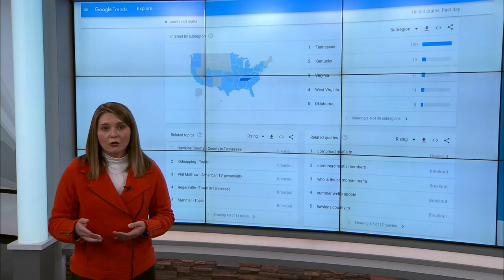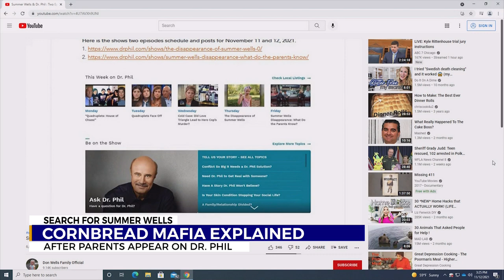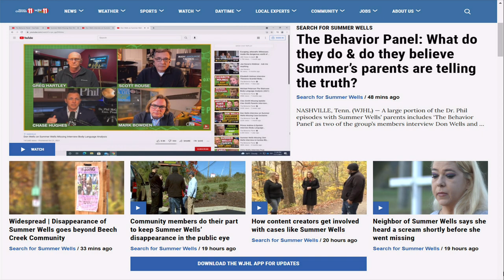What is the Cornbread Mafia? A law enforcement expert's perspective on Summer Wells